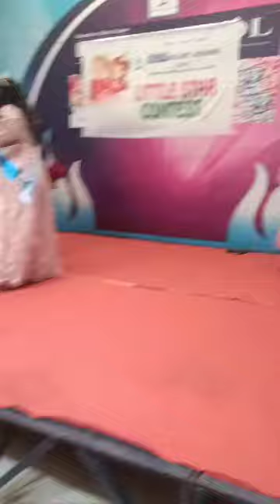Little Star Contest Round-2(Talent Round)Ethan Sijin❤️❤️